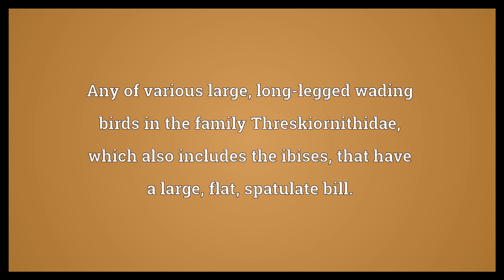Spoonbill Meaning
Video shows what spoonbill means. Any of various large, long-legged wading birds in the family Threskiornithidae, which also includes the ibises, that have a large, flat, spatulate bill.. A species of fish, , native to the Mississippi/Ohio/Missouri river basin, or extinct close relatives.. spoonbill synonyms: paddlefish.  Spoonbill Meaning. How to pronounce, definition audio dictionary. How to say spoonbill. Powered by MaryTTS, Wiktionary